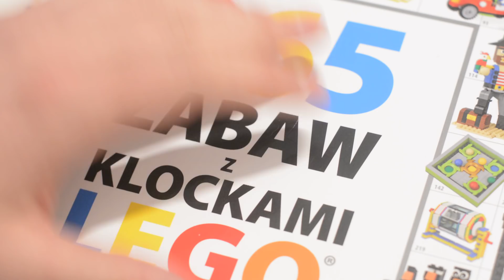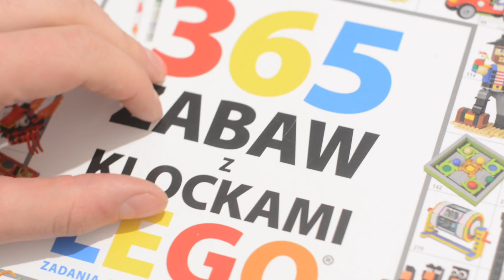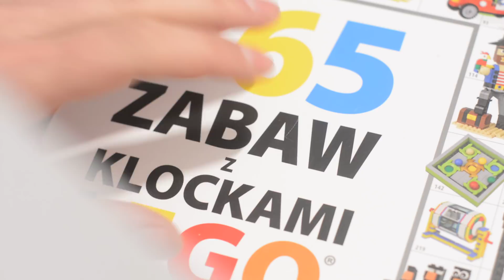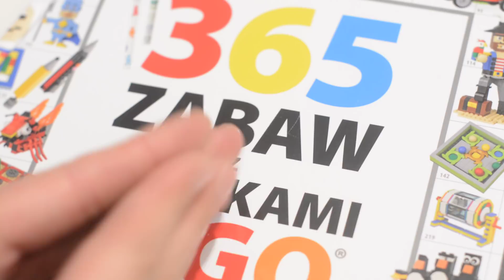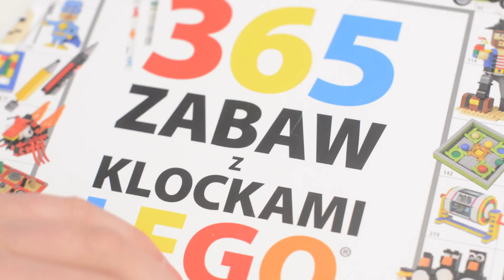Wyniki KONKURSIADY "366 Zabawa z Klockami LEGO"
W dzisiejszym odcinku przedstawiam wyniki konkursiady.

Wszystkim za udział serdecznie dziękuję xD
Zapewne ciekawi Was "gdzie kolejna konkursiada ?!?
Otóż kochani trochę zawiedziony niską frekwencją na tejże konkursiadzie postanowiłem zaprzestać (póki co) robienie konkursów co miesiąc. Mój trud jaki wkładam do tego by zdobyć dla Was gdzety na nagrody (oraz wkład finansowy jaki musze wydać chociażby na wysłanie paczek) nie jest dla mnie zadowalający.
Dlatego póki co rezygnuję z nowych konkursiad (może będą, ale nie tak często jak teraz) i zachęcam Was do polubienia mojego funpega na FB
tam zapewne będą pojawiać sie w miarę często konkursy "lotne".

See You xd